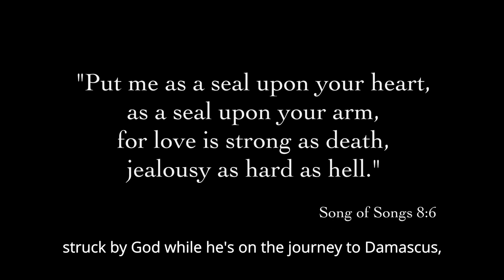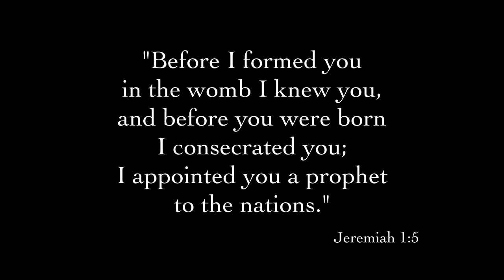Journey to the Catholic Priesthood: Deacon George Ho, OCD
"Put me as a seal upon your heart, as a seal upon your arm, for love is strong as death, jealousy as hard as hell." - Song of Songs 8:6

Sacerdotal ordination of Rev. Deacon George Ho Chung Jen, OCD - August 13, 2022, Church of the Visitation, Seremban, 10.30am.

Excerpts of the interview with Deacon George Ho, OCD.

Thank you, Deacon George, for sharing your life with us and for the hospitality at the Carmelite Friary together with Fr. Nicholas, Fr. Philip and Fr. Christopher. And certainly not forgetting your mum & sister, and Anthony, Sherry & the kids for also being a part of this project.

Thank you, Fr. Norris, for allowing us to film at the Church of St. Francis Xavier.

Thank you also, Clare for assisting with the final touches of video editing.

Filmed by Mark Lee and Sheena Toyat.